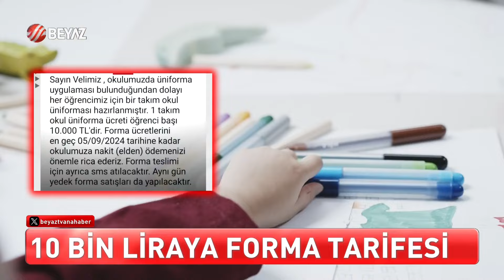ÖZEL OKULDA ÜNİFORMA KRİZİ!